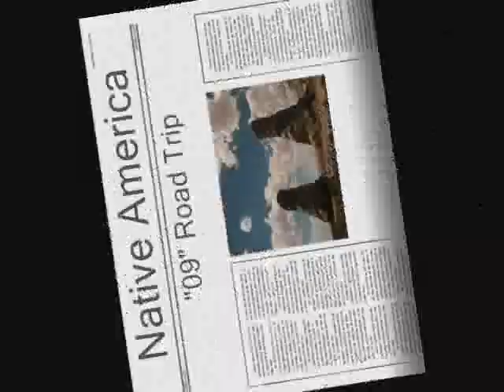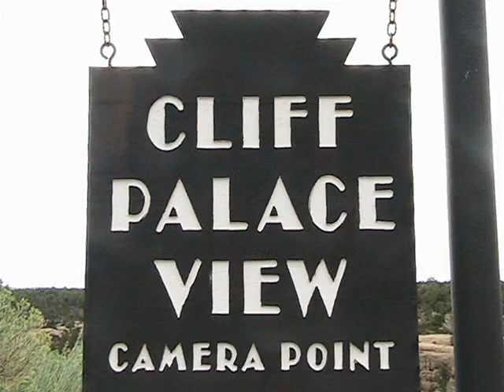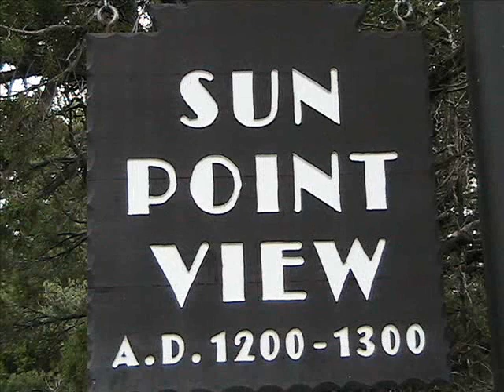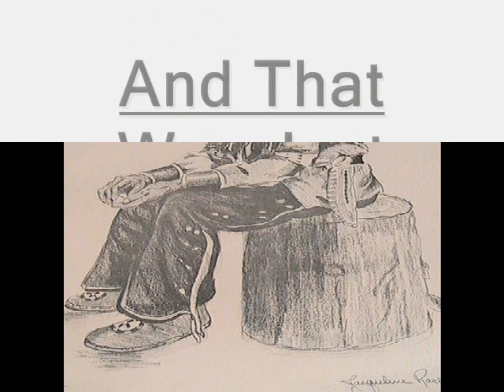Road Trip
Stopping By The Pueblo's In Mesa Verde On The Way To Colorado. Mindblowing Experince, Worth The Trip And Highly Recommend For A Great Family Experience. Music  By: Robert Tree Cody, Tim Hientz, Kevin Quin. Native Lands, Track2-Rivers Edge, Track6-Mesa Verde.